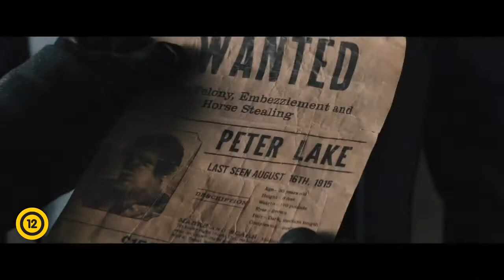Téli mese szinkronizált előzetes (Winters Tale trailer)